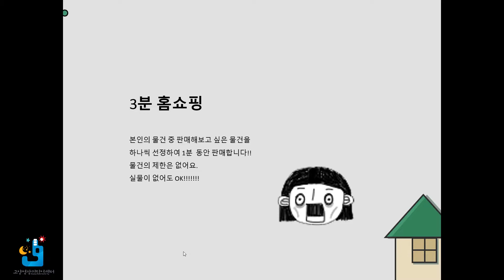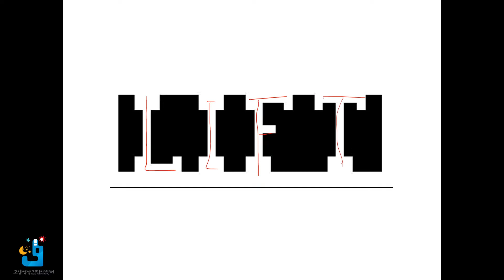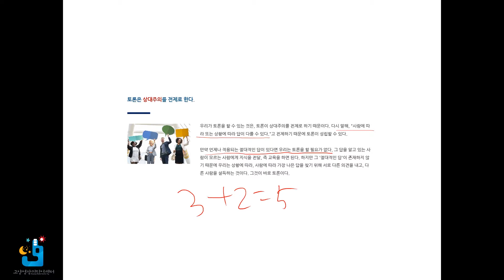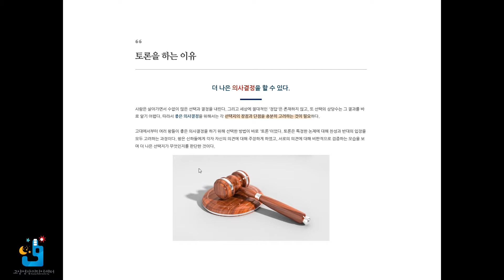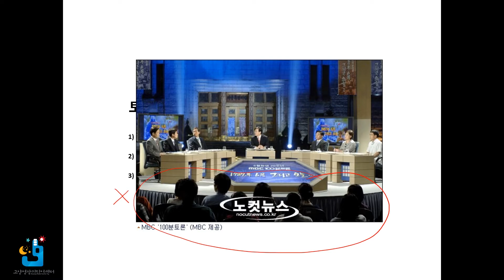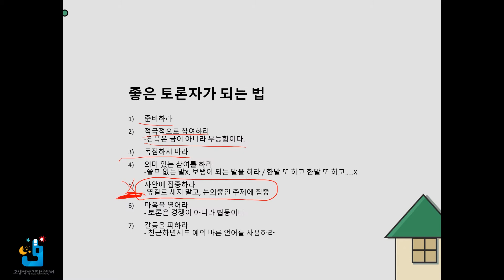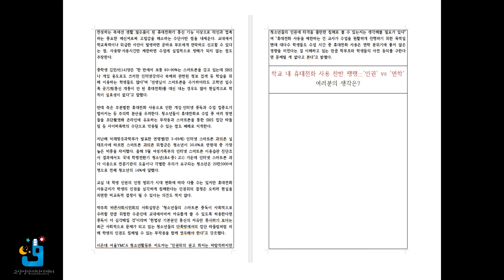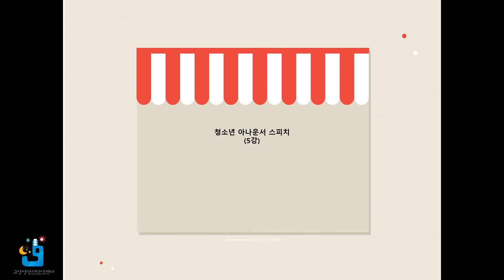청소년 아나운서 피치 - 5강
같은 말이라도 예쁘게, 더 잘 할 수 없을까?
아나운서, 리포터, 쇼호스트라는 직업 체험과 동시에 진짜 말하기를 배우는 시간!

5강 :   ‘제 생각은요~’(주장과 근거로 객관적 말하기의 기틀 다지기)
               1. 3분 스피치로 나의 생각을 명확하게 전달하기
               2. 나의 생각은 근거가 뒷받침한다.
               3. 말하기 주제  (심청이는 효녀인가 불효녀인가, ‘흥부와 놀부’. ‘토끼
                   와 거북이’ 누가 현대에 옳은 인재상인가)